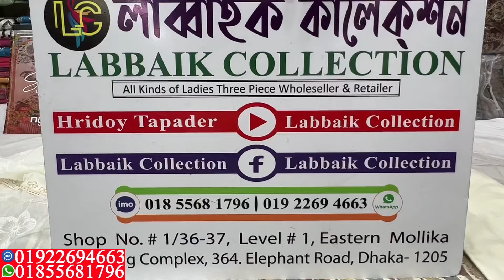ইন্ডিয়ান চিকেন কারি থ্রি পিস কিনুন পাইকারি দোকান থেকে || indian three piece collection & price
ইন্ডিয়ান চিকেন কারি থ্রি পিস কিনুন পাইকারি দোকান থেকে || indian three piece collection & eid collection

✅Shop Address:
⏩ইস্টার্ন মল্লিকা শপিং কমপ্লেক্স।
⏩লাব্বাইক কালেকশন।